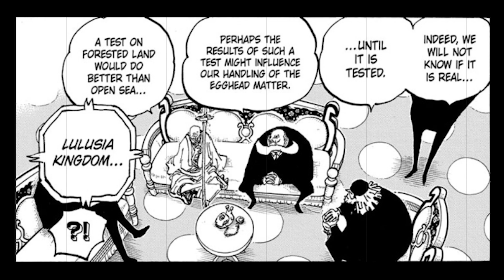What Is The Mother Flame? | One Piece Discussion | Kuddy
In this video, I'm going to be going over everything that we know so far about the mother flame, as well as what I think it could be, and what it could mean for the story going forward, as well as the future of the one piece universe!

Thank You To CBR For The Temporary Thumbnail!

Timecodes

0:00 - Intro
0:27 - Mother Flame First Use
2:05 - Manga Spoiler Warning
2:42 - Lilith's Power Idea
3:55 - Why Imu Attacked Lulusia
5:24 - Iva, Dragon, And Sabo's Meeting
6:50 - The Ancient Weapon Uranus
8:28 - The Traitor
9:22 - One Time use Weapon
10:40 - God Valley And Enies Lobby
11:18 - The After Effects Of The Mother Flame
13:25 - Last Mention Of The Mother Flame
13:48 - Theory 1: Ancient Weapon
15:37 - Theory 2: Failed Experiment
17:03 - Theory 3: Devil Fruit
17:41 - Theory 4: Regular Weapon
18:09 - Not A Devil Fruit
18:44 - Outro